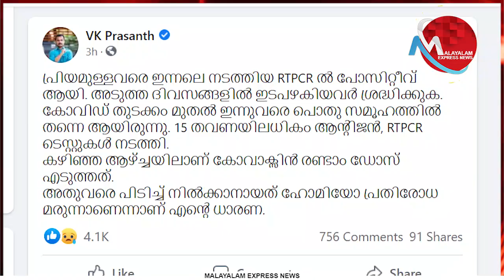വി കെ പ്രശാന്തിനെ ശാസ്ത്രം പഠിപ്പിക്കാന്‍ ഇറങ്ങിയവരോട്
വി കെ പ്രശാന്തിന് ഹോമിയോ മരുന്ന് കഴിച്ചെന്ന്
പറഞ്ഞാല്‍ മാനമിടിഞ്ഞു വീഴുമോ?
നിരോധിച്ച ചികിത്സയില്ല ഹോമിയോ

Tag-Generator-Youtube-malayalam news-global